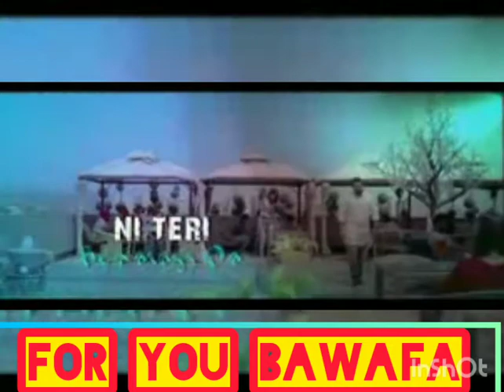NEW SAD SONG 2020 HUN JAD TERA CHETA AUNDA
Created by.         A&S